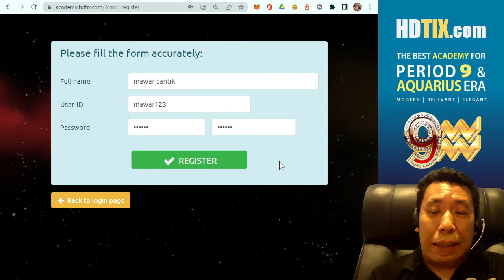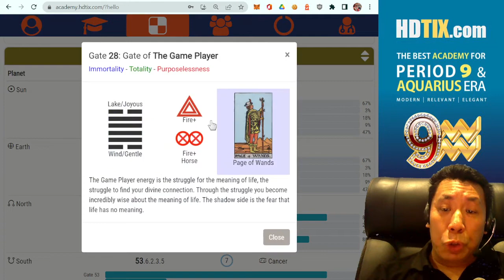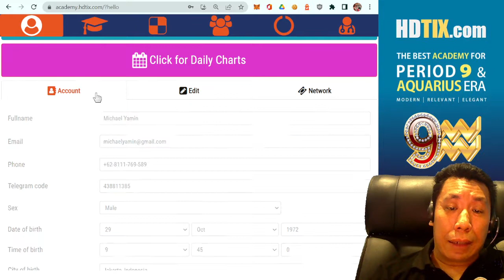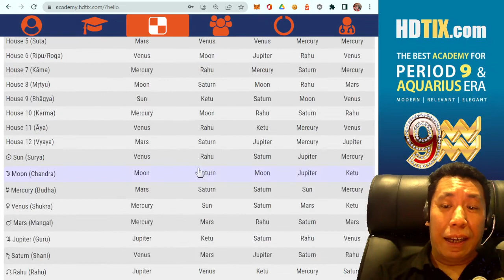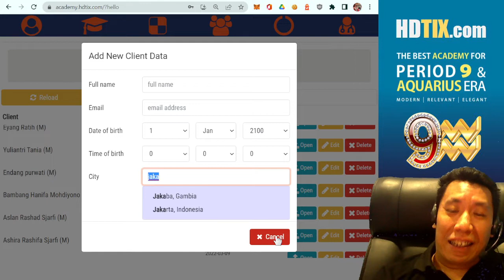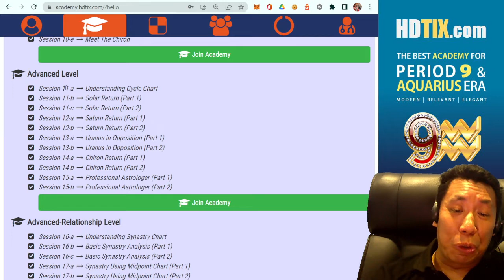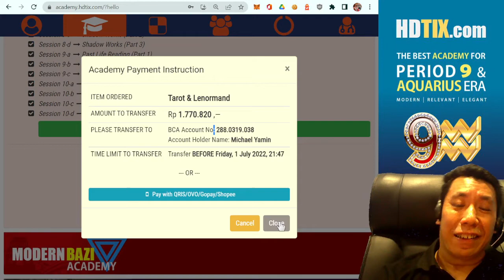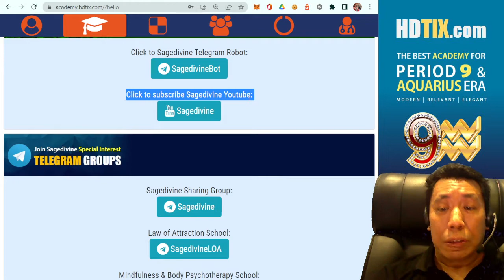Mengenal HDITX, Aplikasi Divinasi terlengkap di dunia, teman belajar di seluruh Akademi Sagedivine